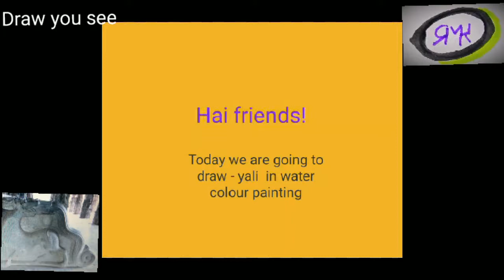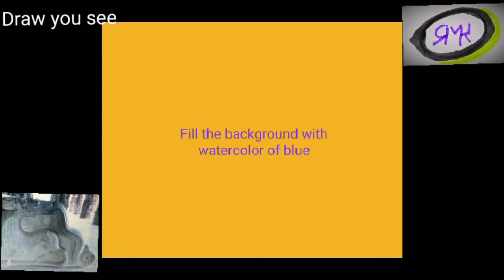How to draw yali - part 2